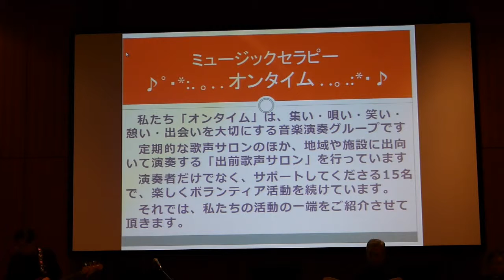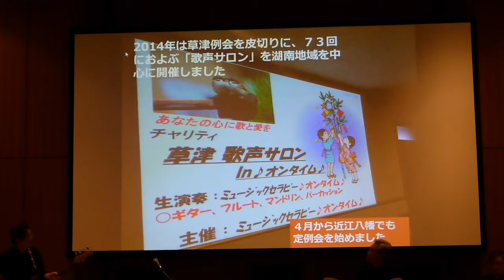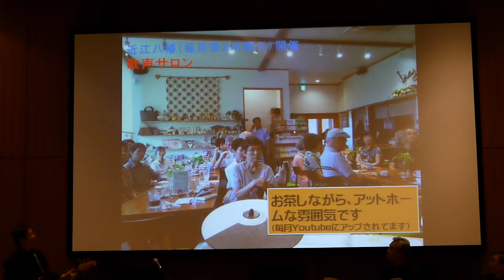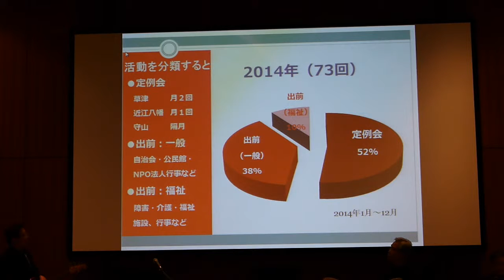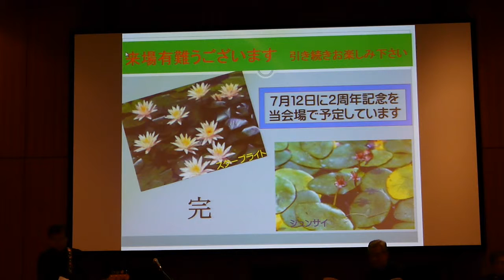P1340358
ミュージックセラピー♪オンタイム♪
草津水の森にて　2015/1/25